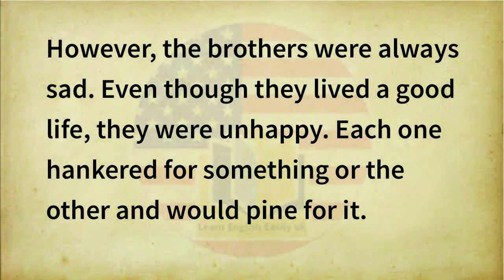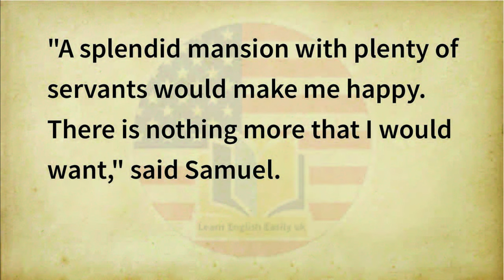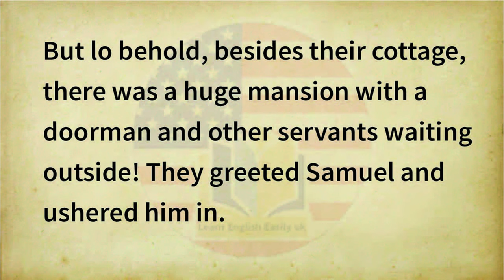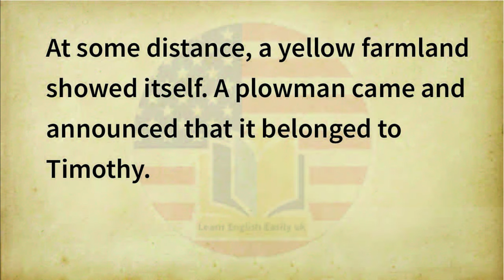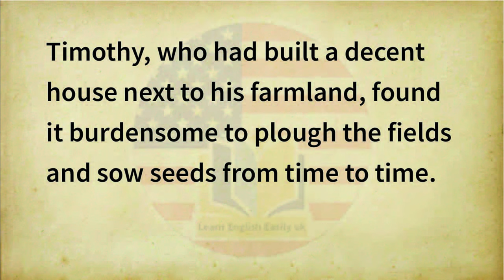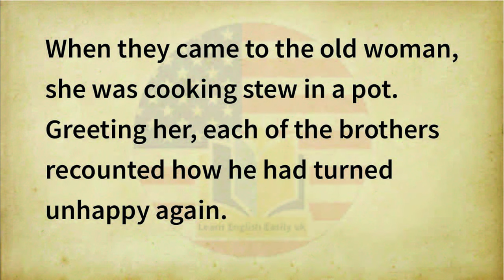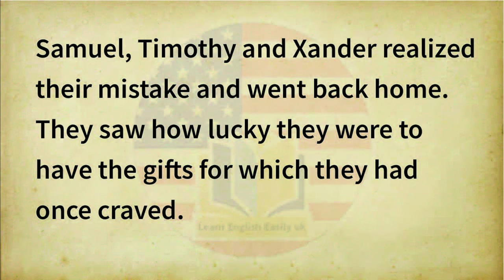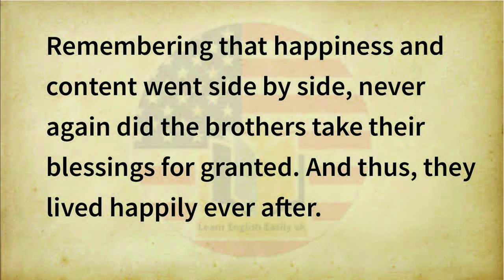English Through Stories 🔥 | The Secret of Happiness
We want to help you improve your English reading practice, English listening skills, and English speaking skills through modern English stories.